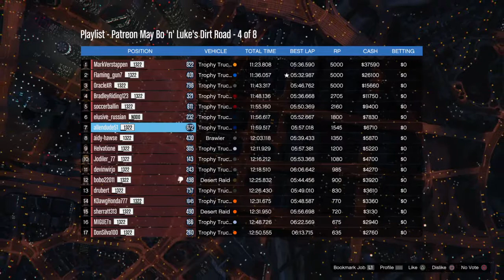GTA 5 Racing - Bo 'N' Luke's dirt road in trucks